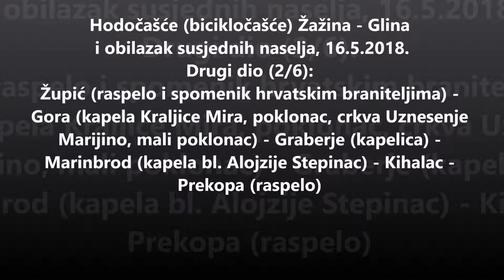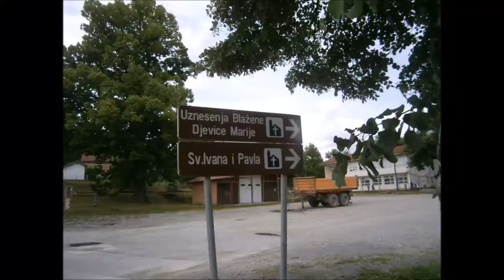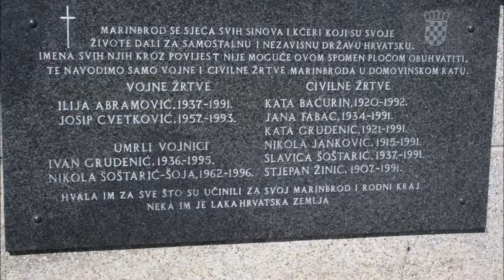Bicikločašće Žažina - Glina i obilazak susjednih naselja (2/6 Župić-Prekopa), 16.5.2018.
Župić (raspelo i spomenik hrvatskim braniteljima) - Gora (kapela Kraljice Mira, poklonac, crkva Uznesenje Marijino, mali poklonac) - Graberje (kapelica) - Marinbrod (kapela bl. Alojzije Stepinac) - Kihalac - Prekopa (raspelo)